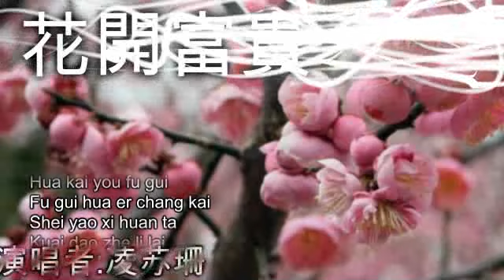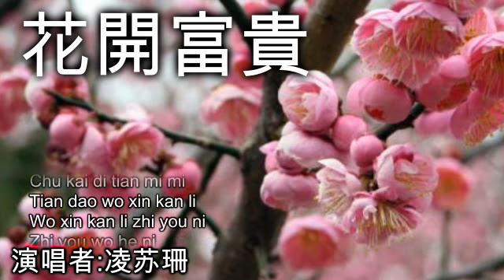新年歌: 花開富貴 Hua Kai Fu Gui (Chinese New Year Song) [凌苏珊]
花開富貴 Hua Kai Fu Gui (Chinese New Year Song / Lagu Imlek / Lagu Tahun Baru Cina) [凌苏珊]